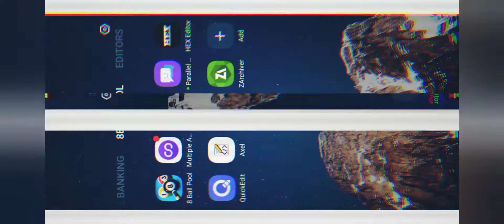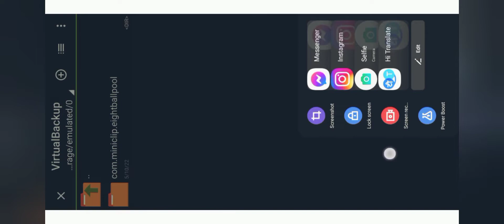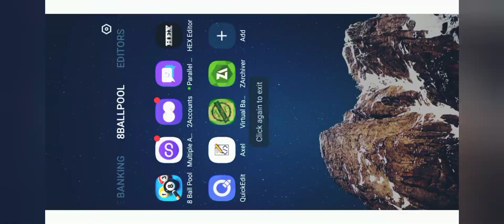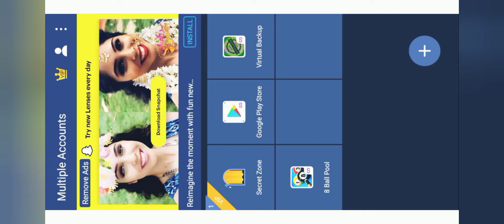FREE 3 Legendary Boxes & Jumping Piggy Emote trick || Limited Time || 8 ball pool || Miniclip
New Crucible Event 8Ball Pool || Master Cue Quest & New Tables & Rewards || Complete Information

Crucible Tables, New Tables 8BallPool, New Crucible Tables, New Crucible PoolPass, Crucible PoolPass, Master Guru Cue Quest, Master Guru Cue Pieces, How To Get Master Guru Cue Pieces, How To Max Master Guru Cue, Crucible Event 8Ball Pool, Complete Information About Crucible Tables
Free Max Cues

| Starry Night Ramadan Event

|| How To Max Free 7 Cues in Starry Night 8ballpool

* 8ballpool is the world's number one pool game and you can even play with your friends in mobile as well as on pc.

* 8ballpool has 1v1, 8 players tournament, 9ballpool, no guidelines etc.